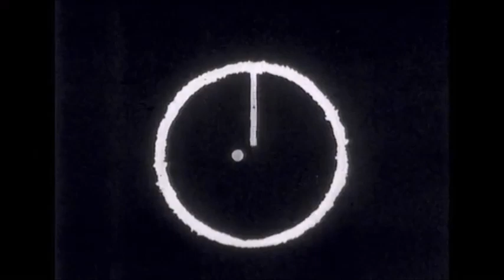National Educational Television (NET) Logo History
A collection of various opening and closing idents from the defunct National Educational Television Network, now better known as PBS. These have been collected from Archive.org and YouTube. These span from 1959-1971. Also, some bonus clips at the end. Sadly, I forgot the opening to NET Festival, which I also have. And NET Playhouse. I'll add those in the next installment.